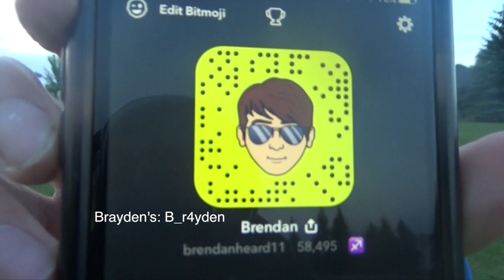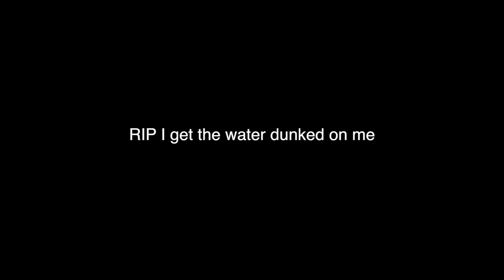CRAZY BATTLE OF THE FIT COMP! ASK US QUESTIONS!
This video is about LATE NIGHT SOCCER BATTLE